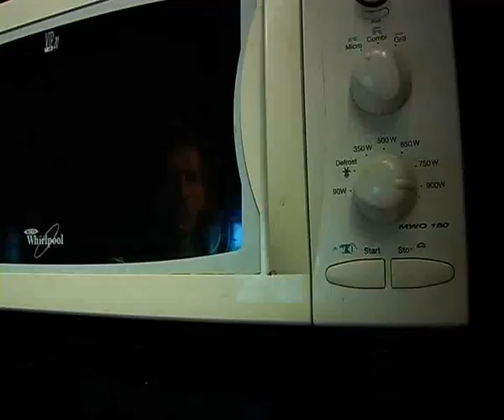"Gora bihotzak" - HAITZAMA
Videoclip de la canción "Gora bihotzak" del grupo HAITZAMA

Grabado por Tito Aguas y editado por mi